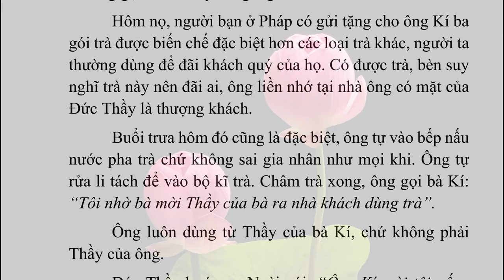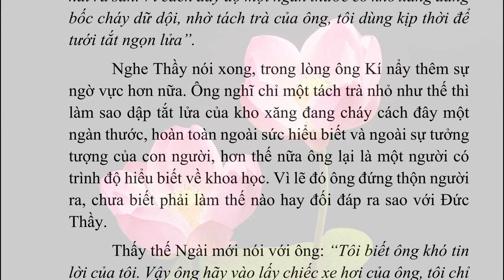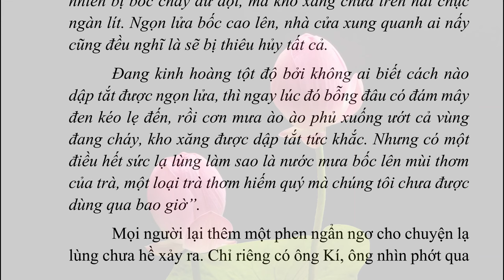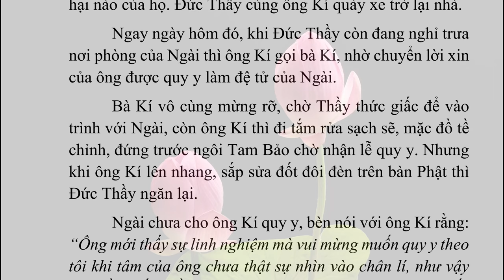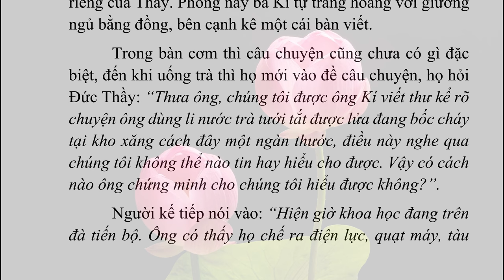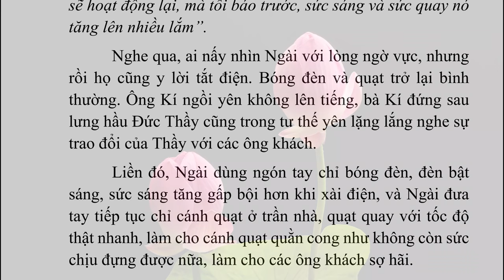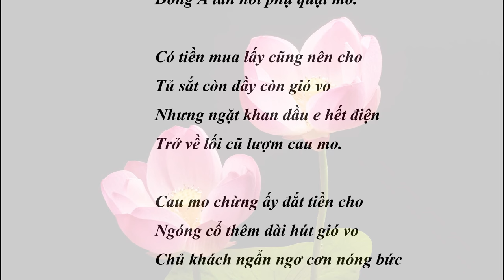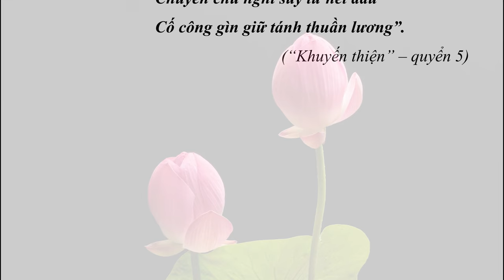006 ĐỨC THẦY ĐỘ ÔNG KÍ VÕ VĂN GIỎI | CHUYỆN BÊN THẦY | Admin